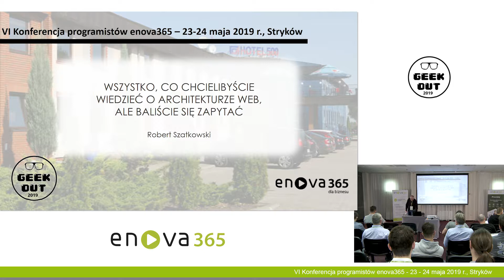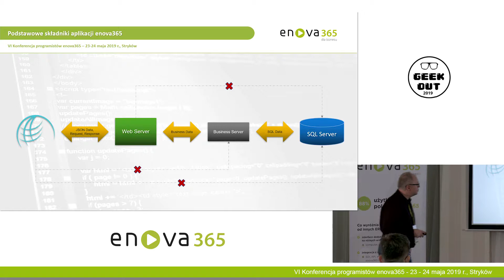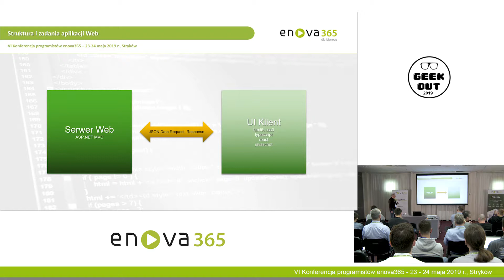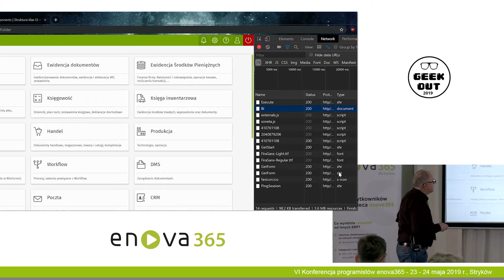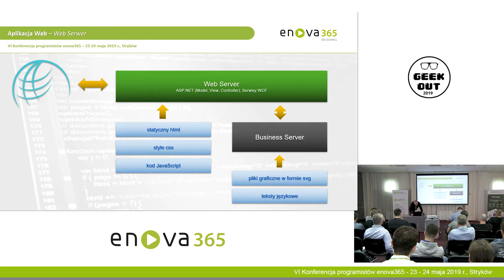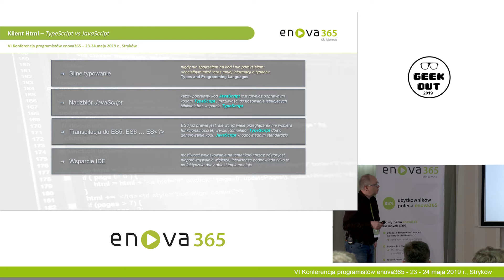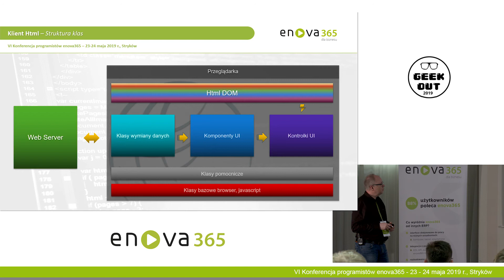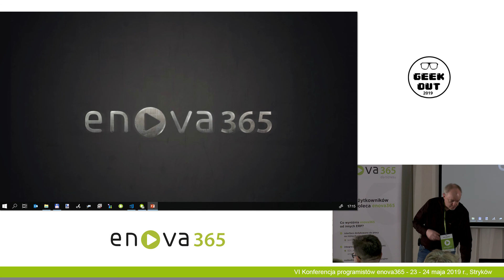Wszystko, co chcielibyście wiedzieć o architekturze web, ale baliście się zapytać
Wykład Roberta Szatkowskiego "Wszystko, co chcielibyście wiedzieć o architekturze web, ale baliście się zapytać ", nagrany na konferencji programistycznej GEEK OUT, organizowanej przez Soneta sp. z o.o. w maju 2019 roku.